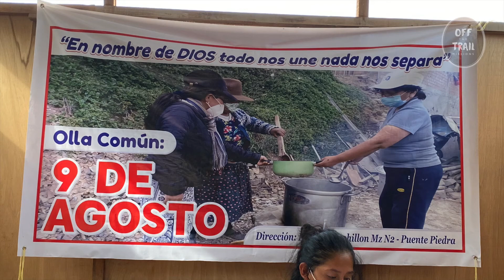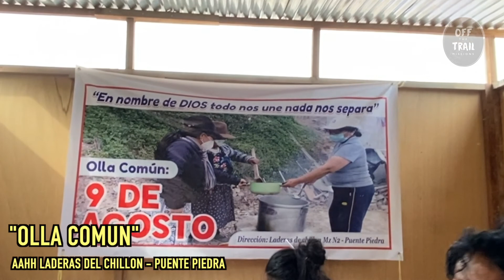POBLADORES QUE ENFRENTAN LA EXTREMA POBREZA COCINANDO EN OLLA COMUN RECIBEN AYUDA HUMANITARIA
Pobladores del Asentamiento Humano "Laderas del Chillón" de Puente Piedra en Lima, preparan sus alimentos en "OLLA COMÚN", de esta manera enfrentan la necesidad, pobreza y la situación muy difícil en pandemia... NOS SOLICITARON AYUDA, por ello, realizamos la entrega de una cocina semi industrial, balón de gas y víveres, que les servirá de mucho para salir adelante... Dios los bendiga y proteja... seguiremos adelante en nuestro camino de ayuda a los que más necesitan. Juan Silva Bocanegra y Off The Trail Missions…